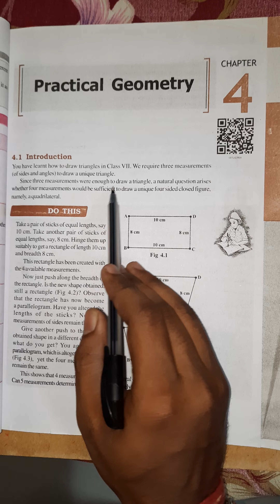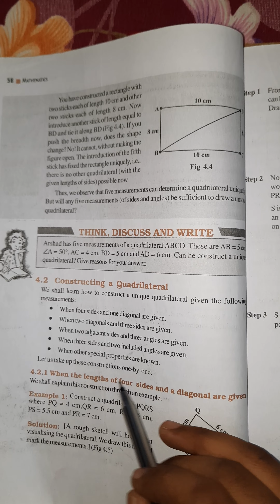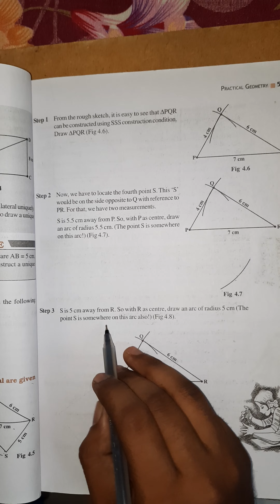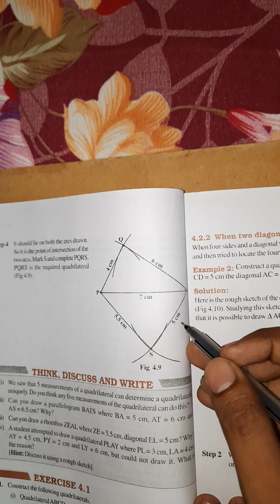Maths | Constructing a Quadrilateral | Std 8 | CHAP 4 | Example 1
Ncert Maths | Basic Maths for Geometry | STD 8 | CHAPTER 4 | PRACTICALGEOMETRY| Constructing a Quadrilateral | English and Hindi medium students |